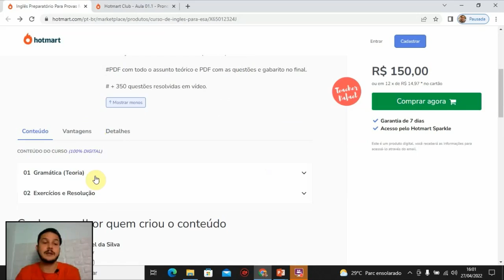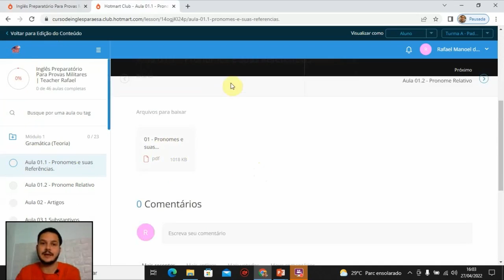Curso de Inglês Preparatório para Provas Militares | Teacher Rafael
Com o nosso curso de Inglês Preparatório Para Provas Militares, você terá acesso as AULAS ONLINE para as provas da: ESA, EAM, EPCAR, COLÉGIO NAVAL, EEAR, ESPCEX e AFA. Com o nosso curso você tem todo o conteúdo para você ESTUDAR e ser APROVADO.

No nosso curso você irá encontrar

Aulas teóricas separadas por assuntos.

Correção das listas de exercícios separadas por assunto.

PDF com todo o assunto teórico e PDF com as questões e gabarito no final.

# + 350 questões resolvidas em vídeo.